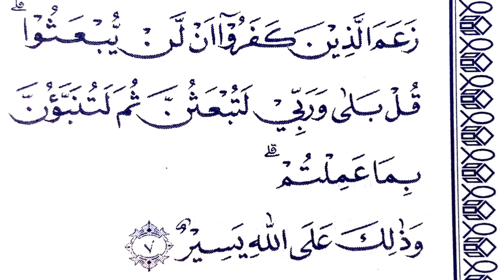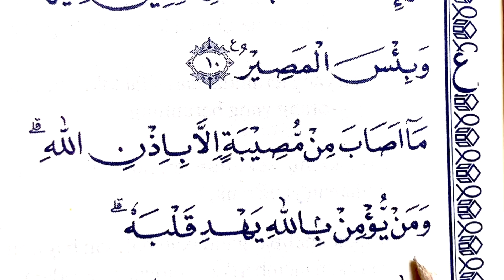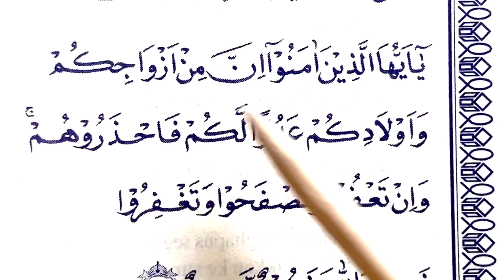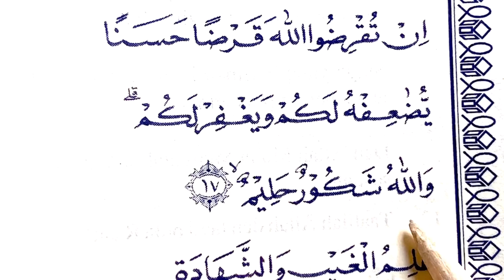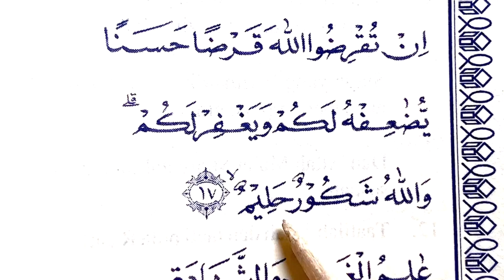Bacalah Surah AT-TAGHABUN akan menjadi penolong pada Hari KIAMAT￼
Keutamaan dan manfaat surah At-Taghabun ￼
Surat Ini dapat menjadi Penolong di hari kiamat saksi yang adil dan teman bagi pembaca nya pembaca nya tidak akan mati secara tiba tiba dan sebagai Penolong dari penguasa zalim dapat dijadikan Wasilah atau doa ketika sedang menghadapi kedzaliman￼.